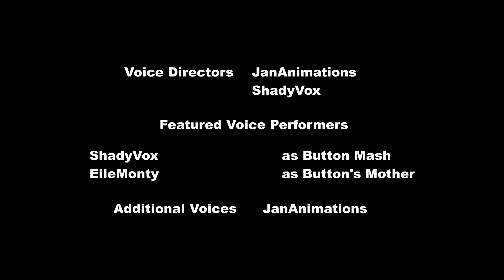As Aventuras de Button - Episódio Piloto - Legendado - PT-BR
O primeiro episódio de Button.